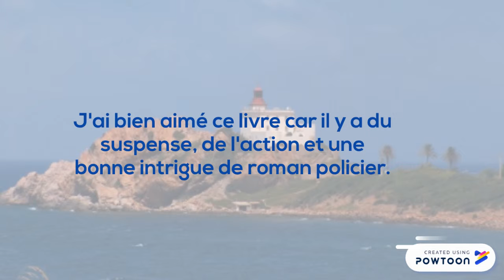Les dix petits nègres